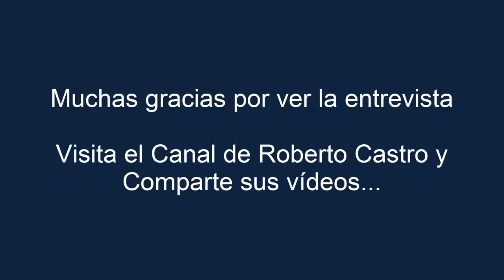Entrevista Roberto Castro El Productivista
Compartimos una de las entrevistas más enriquecedoras respecto a la gestión del tiempo y la productividad personal.